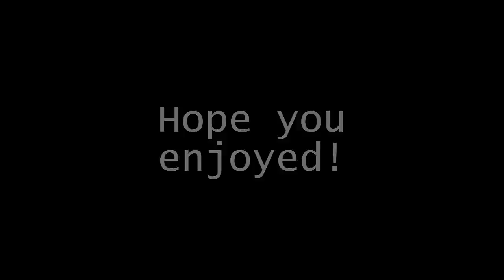Hilarious Shiiieet!! | Battlefield 1 | Gameplay #2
Aye
Soo here's a compilation of multiple sessions we had over the past few weeks kek

Picked out the best I could find in them
Anyways, hope y'all enjoy the video and had a good laugh from it!

Til next time peeps!